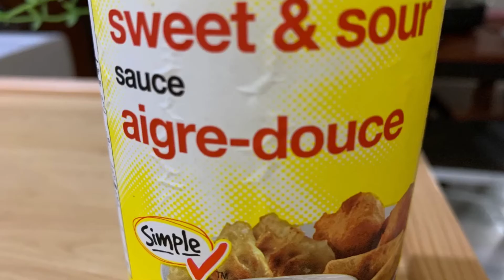Homemade sweet n sour sauce (Urdu/Hindi/English) Monazkitchen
Ginger piece (small size)

Red or yellow food colouring (1/4 tsp)